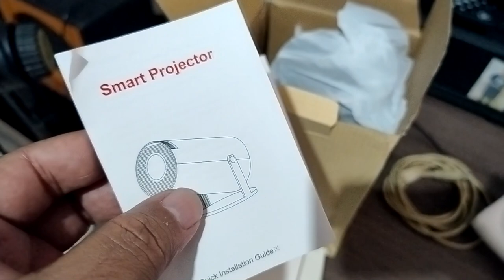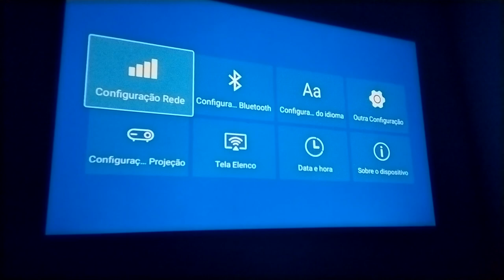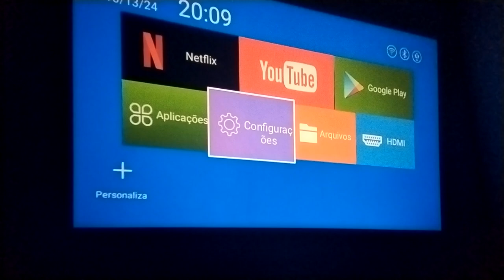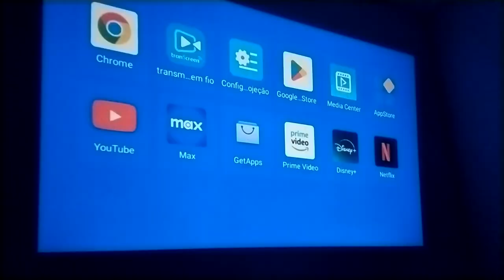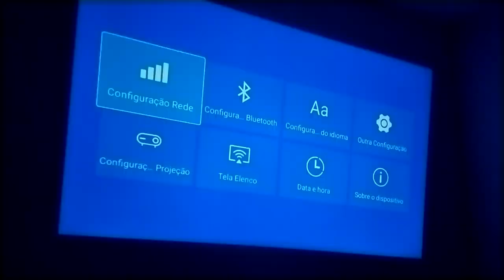PROJETOR HY300 DA SHOPEE /UNBOXING E TESTE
Comprei o PROJETOR HY300 da SHOPEE.